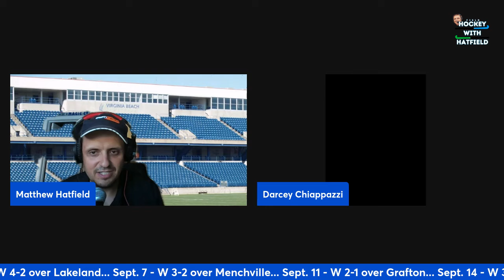Interview with Poquoson Field Hockey Coach Darcey Chiappazzi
Poquoson Head Coach Darcey Chiappazzi joins the show to discuss her team, which is off to a 12-4 start as they enter the Region 3A Tournament with a home matchup against Bay Rivers District foe New Kent later this week.

Coach Chiappazzi has had a long list of players come through her program go on to the next level wit ha list that includes Skyler Brown and Samantha Grimes now at James Madison, Avery Jackson at Old Dominion, Regan Worley at Liberty, Sydney Baggett at Washington & Lee, Brooke Martin at Mary Washington, among others.